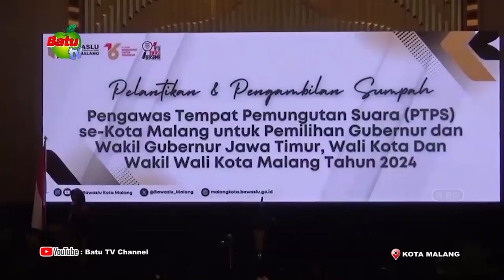JELANG PILKADA, BAWASLU KOTA MALANG LANTIK 1 188 PETUGAS PTPS